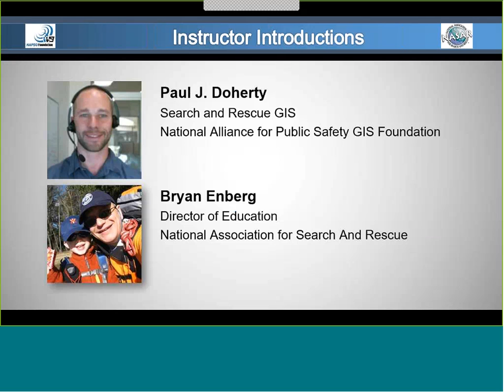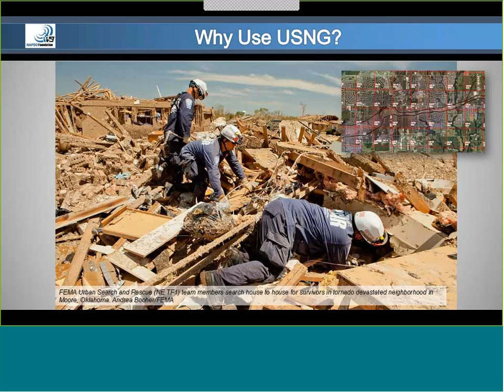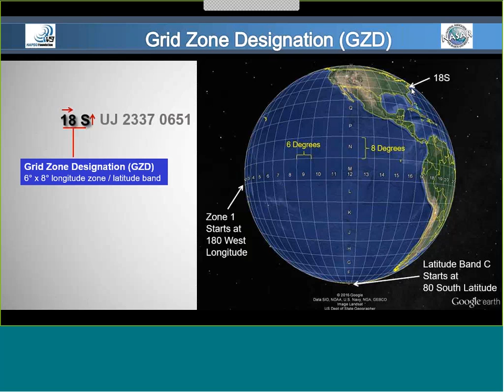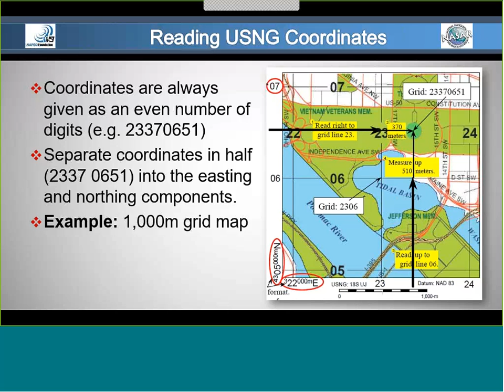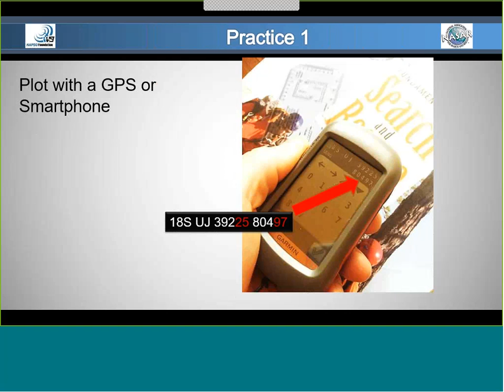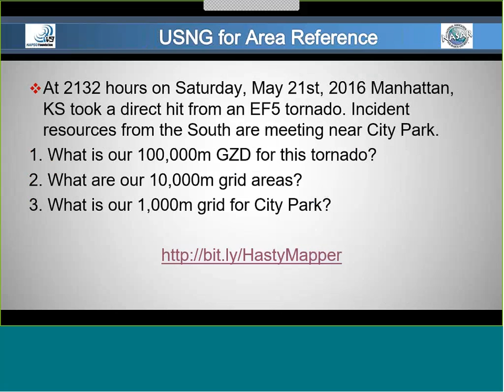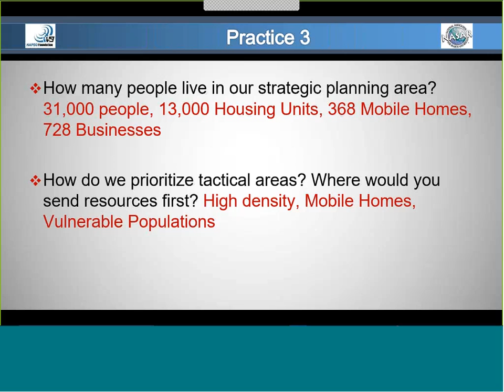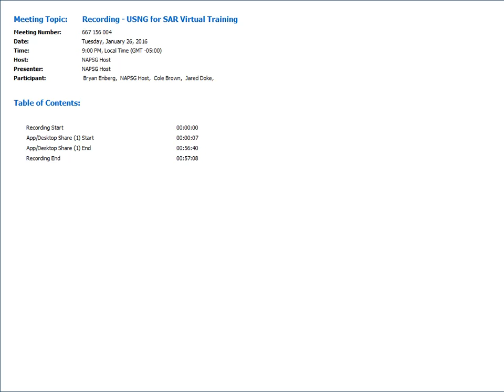Virtual Training: Applying USNG for Decision Support in Search & Rescue (1/21/2016)